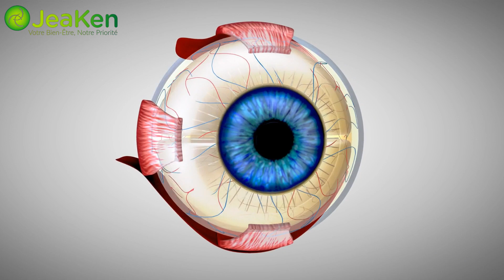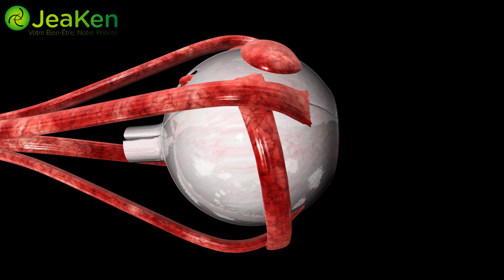5 Façons Dont le Stress Peut Abîmer Vos Yeux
5 Façons Dont le Stress Peut Abîmer Vos Yeux

Vos yeux sont-ils fatigués ces derniers temps ? Le stress peut être plus qu'un simple fardeau mental. Il pourrait endommager silencieusement vos yeux. Examinons cinq façons surprenantes dont le stress peut affecter votre vue.

Le stress peut augmenter la tension dans les muscles autour des yeux, ce qui entraîne des tensions et de la fatigue. Cette tension constante peut entraîner des maux de tête et une vision floue, donnant l'impression que des tâches simples nécessitent un effort herculéen.

L'utilisation d'écrans en période de stress peut aggraver les problèmes oculaires. Regarder des écrans numériques pendant des heures peut entraîner une fatigue oculaire, une sécheresse, une irritation et même des dommages à long terme tels que le syndrome de la vision par ordinateur.

Saviez-vous que le stress affecte le système nerveux ? Il provoque la libération de cortisol, une hormone du stress, qui affecte le nerf optique et peut entraîner des changements dans la vision, tels que des difficultés à faire la mise au point, voire des lésions du nerf optique.

 Les périodes de stress sont importantes. La consommation de caféine, le manque de sommeil et une mauvaise alimentation augmentent le niveau de stress et, par conséquent, les problèmes oculaires. Ces habitudes peuvent contribuer aux contractions des yeux, à la sécheresse oculaire et à une sensibilité accrue à la lumière.

Un stress prolongé peut compromettre le système immunitaire et rendre les yeux vulnérables aux infections. Un stress constant affaiblit la capacité de l'organisme à lutter contre les infections, ce qui entraîne des problèmes tels que la conjonctivite et d'autres infections oculaires.

Ne laissez pas le stress affecter votre vision. Prenez des mesures proactives pour gérer le stress et protéger vos yeux. Des pauses régulières devant les écrans, une bonne alimentation, un sommeil suffisant et des activités anti-stress telles que la méditation et l'exercice physique peuvent améliorer de manière significative la santé des yeux pendant les périodes difficiles.
N'oubliez pas que vos yeux méritent aussi d'être soignés. Gardez-les en bonne santé et sans stress pour des lendemains plus lumineux et plus clairs. Parce que mieux voir, c'est mieux vivre.

Pour plus d'informations et de références, consultez l'article sur notre blog Si vous aimez notre contenu, cliquez sur les liens ci-dessous, aimez nos pages de médias sociaux et abonnez-vous, c'est gratuit. Facebook Instagram
AVERTISSEMENT: Cette vidéo est à des fins éducatives et informatives seulement. Bien que nous ayons essayé de nous assurer que l’information est solide et exacte, nous ne pouvons pas garantir son exactitude. Les informations contenues dans cette vidéo ne doivent pas être remplacées par des conseils et des opinions médicales professionnelles. Si vous souffrez de maladies, graves ou autres, demandez toujours un traitement médical professionnel et des conseils.